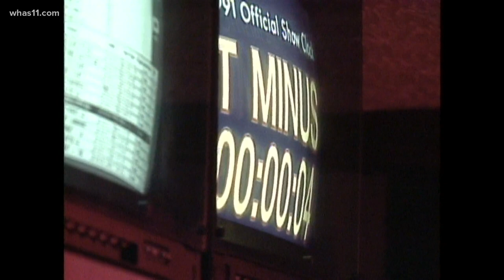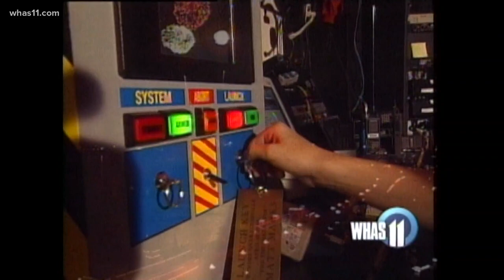The Vault: Thunder Over Louisville builds spectacular fireworks show through the years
“Let the festival begin.” That was the signature sign from former Louisville Mayor Jerry Abramson on April 17, 1990, ahead of the first-ever Thunder Over Louisville. It was also the same year former WHAS11 News anchor Melissa Swan made quite the prediction.

“This opening ceremony event just might take over as on of the most popular Derby Festival events.”

As it turns out, she was right. From the air show to the fireworks ringing out above the old Cardinal Stadium, the first-ever Thunder Over Louisville was a massive success.

The team behind it knew they needed a new space the following year and in 1991, they moved to the Riverfront. The new location was a perfect match as massive crowds gathered along the shore of the Ohio River, looking up as the official clock counted down.

From a crew of 65 in 1990 to nearly 900 a year later, the operation was led by one man – Wayne Hettinger, the mastermind behind Thunder.